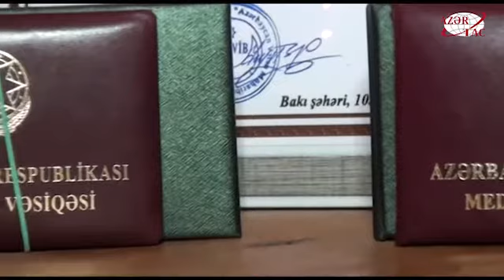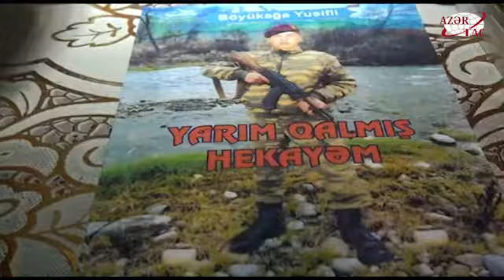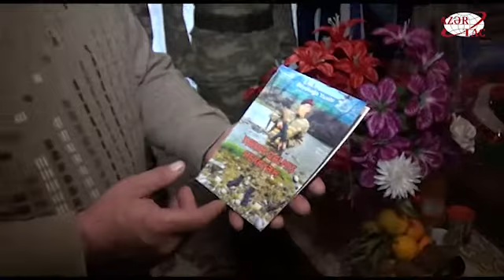Həyatını kitaba çevirən şəhid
İyirmi illik ömrə sığdırdığı qəhrəmanlıq və igidliyi ilə yaddaşlara həkk olan şəhid Böyükağa Yusifli Vətənə bəslədiyi sevgini hətta xatirə dəftərinə də qeyd etmişdi. O, şəhid olduqdan sonra tapılan həmin xatirə dəftəri isə Böyükağadan bəhs edən "Yarım qalmış hekəyalərim" adlı kitaba çevrildi.AZƏRTAC-ın bölgə müxbiri xəbər verir ki, Yusifli Böyükağa Elbrus oğlu 2000-ci ildə Beyləqanın Kəbirli kəndində dünyaya göz açıb. Hələ uşaq yaşlarından vətənpərvərliyi ilə seçilən Böyükağa həmyaşıdlarına örnək olub.